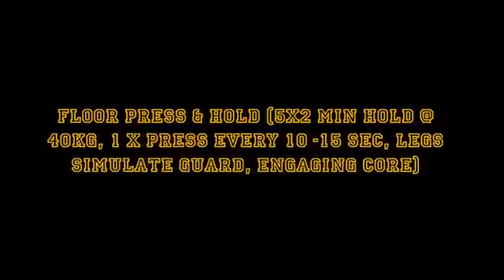GA Training vlog #8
grappling specific strength & conditioning session with Đuro; in this session; we mixed a lot of the stuff together, mainly to explore and adress what we need to work on in the future - like strength, agility, balance, posture, speed and hip mobility to name a few:)